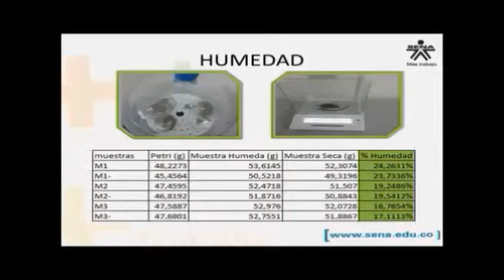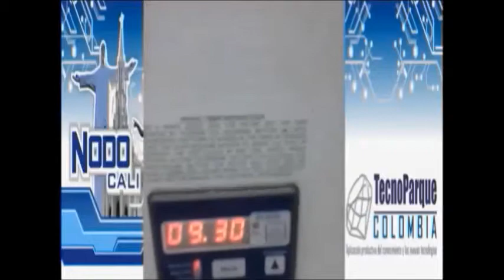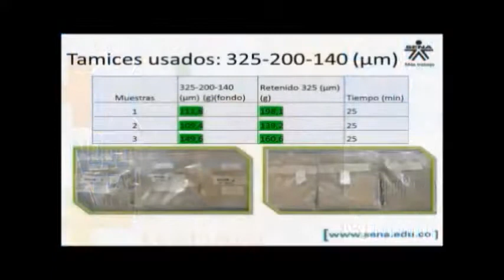Video Tutorial Secado, Molienda y Tamizado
Tecnoparque Nodo Cali- Arcillas- Secado- Molienda y Tamizado.